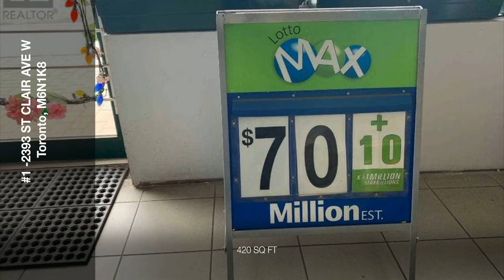#1 -2393 ST CLAIR AVE W | Toronto Real Estate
Rare Opportunity To Find This Convenience Store For This Price; Store Sells Tobacco, Lotto, And Other Retail Items. All Existing Inventory And Supplies Are Included As Shown In The Pictures. Store Owner Is Retiring. Busy Traffic Location, Next To Other Businesses, Great Opportunity To Open Your Own Business; You Can Reopen Your Future Business; Low Rent, Existing Lease Still Has 2 More Years, Next To Shops, Car Dealership,Residential Area, Rare Find, Must See EXTRAS Recommend Drive By First And Look In The Window; Sold As Is, All Inventory, Equipment And Supplies At The Store And Will Stay; Lotto To Be Transferred According To Olg Rules& Regulations; Owner Willing To Stay And Train (id:13843)

 - Andreia Boonen

Andreia Boonen
Real Estate Agent
🏡 Real Estate Agent | 🎓 Designer, DID
@tvremax Teresa Vu Team
📍 Servicing Greater Toronto Area
👩‍💼 RE/MAX West Realty